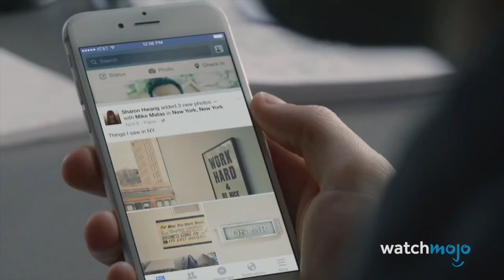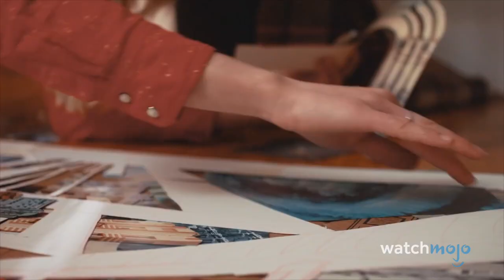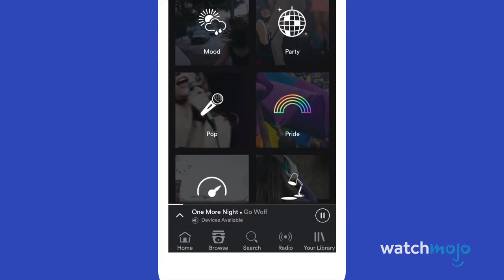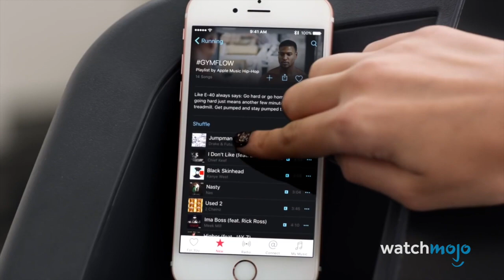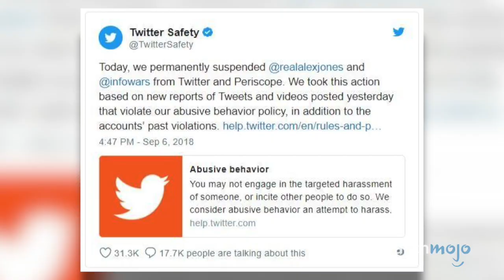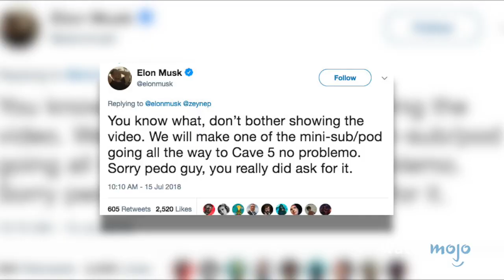Top 8 Biggest Tech Flops of 2018 – GearUP^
It was the best of times, it was the worst of times – tech in 2018 had its share of ups and downs, and so as the year comes to a close, WatchMojo of course will show you the coolest gadgets and gear, but we also need to look at the biggest tech flops, whether it’s a product, a company, a personality or a technology.

Check out our other videos of the Top 5 Amazing Upcoming Smartphone Features - GearUP^ the Top 10 Reasons Android is Better Than iOS - Gear Up^ and the Top 10 Most Advanced Technology Coming In 2018 - Gear Up^